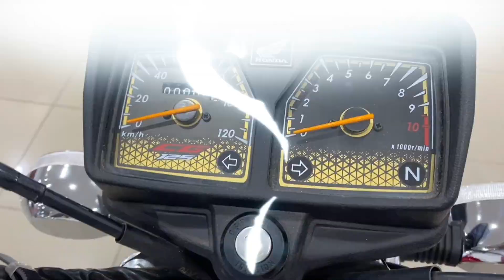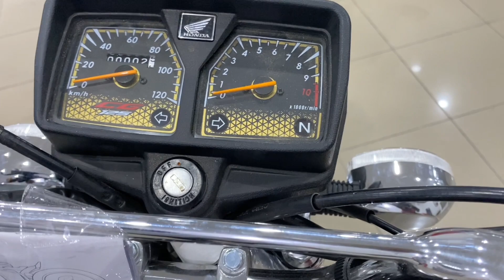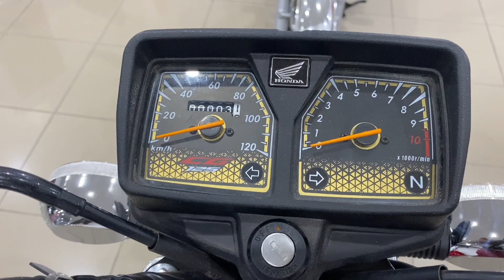Honda CG 125 Gold edition 2024 Review/ specifications, Price , Changes , Sound test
Book your bike
Hussain Auto Multan

Honda 125s Gold
Technical Specifications
Engine 4 Stroke 125cc OHV Air Cooled
Displacement 124.1 cm3
Bore & Stroke 56.5 x 49.5 mm
Starter Self-Start/Kick Start
Final Drive Roller Chain
Dimension(LxWxH) 1912 x 727 x 1029 mm
Petrol Capacity 9.2 Liters (Reserve: 2 Liters)
Wheel Base 1212 mm
Tire at Front 2.50 – 18 (38P)
Tire at Back 3.00 – 17  (50P)
Suspension at Front Telescopic Fork 103mm Travel
Suspension at Back Swing Arm 70 mm Travel

Honda 125 Gold Edition 2024
Motorcycle Review
Gold Motorcycle
2024 Honda Bike
Honda 125 Features
Motorcycle Enthusiast
Two-Wheeler Showcase
Luxury Motorcycle
Gold Bike Accessories
Honda Motorcycle Performance
Bike Specs
Stylish Motorcycle
125cc Engine
Gold Paint Job
2024 Motorcycle Model
Motorcycle Upgrades
Premium Bike
Riding Experience
Honda Gold Edition Details
Motorcycle Lifestyle